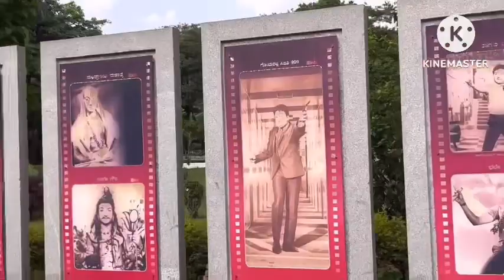Karnataka Rathna Dr. Puneeth Rajkumar Samadhi / ಕರ್ನಾಟಕ ರತ್ನ ಡಾ. ಪುನೀತ್ ರಾಜ್ ಕುಮಾರ್ ಸಮಾಧಿ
Place :-  2G9M+83G, Kanthirava Layout, Kanteerava Nagar, Nandini Layout, Bengaluru, Karnataka 560096